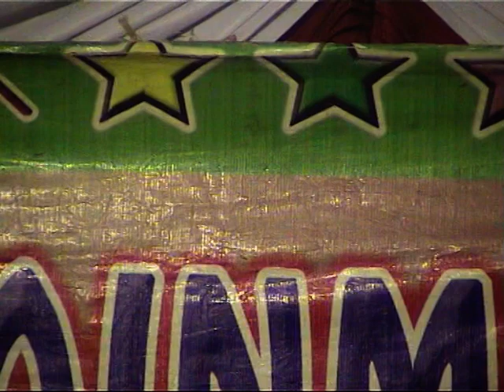" Tafadollu " Versi Siti Aisyah